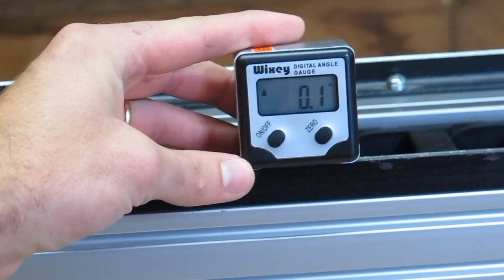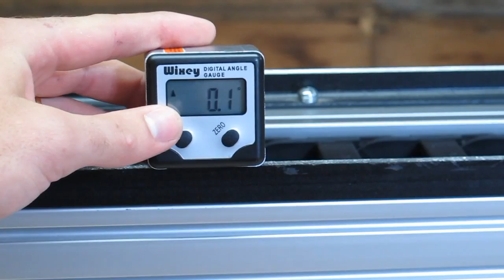Homemade CNC X axis explained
Homemade CNC machine, how I made my cnc X axis.

Wixey angle gauge

** Update 2018 **
Keep an eye out for my new series coming out.  I will be documenting a complete diy CNC build from scratch in detail.
Plans will become available as I go along.